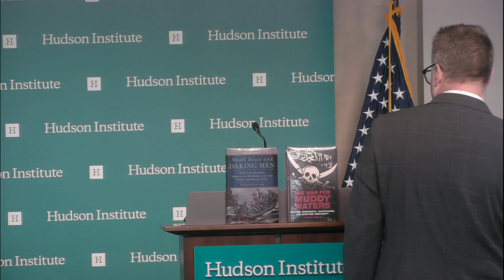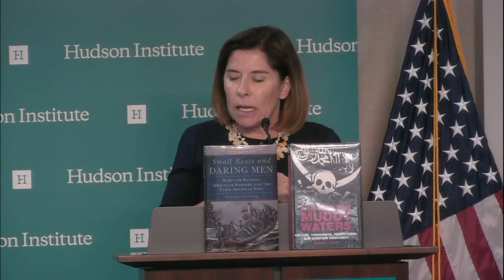Maritime Irregular Warfare: Preparing to Meet Hybrid Maritime Threats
Maritime irregular warfare represents an enduring and mounting challenge for the United States. Examples of related actions abound: Russia’s 2014 annexation of Crimea; possible Iranian attacks on Gulf shipping; China’s illegal fishing, dangerous maneuvers and alleged use of lasers, and other violations of international law in and beyond the South China Sea; North Korea’s illicit smuggling on the high seas; and maritime terrorism, piracy, and transnational trafficking.

To sharpen our understanding of these threats and initiate a discussion on what might be done, Hudson Institute will host the authors of two new books that address historical and current challenges of maritime irregular warfare. Their remarks will be followed by an expert panel on the implications for the Navy and U.S. national security, especially given the rise of what might be called an era of resurgent political warfare and hybrid threats. Hudson Institute Chair for Asia-Pacific Security and Senior Fellow Dr. Patrick M. Cronin will moderate the discussion.